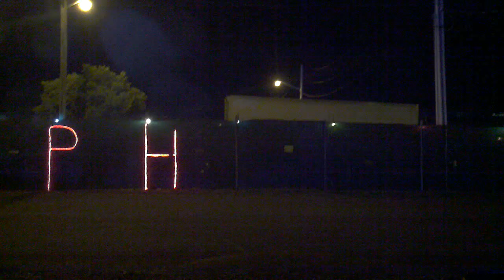Phish super ball IX On site